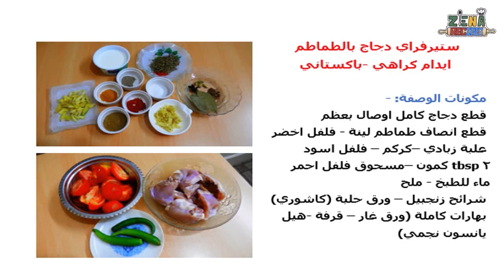مورق كوراهي_مرق_دجاج مقلقل بالطماطم والزنجبيل –طبق باكستاني وهندي|Murgh Kurahi Chicken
ستير فراي دجاج مع الطماطم والبهارات – دجاج كراهي – ايدام جنوب اسيا حيث تم طهو قطع الدجاج مع الطماطم والبهارات على نار هادئة وعند تناولك للكاري ستشعر بنكهة الطماطم المميزة التي تسبكت مع البهارات والزنجبيل والبصل
مورق تعني مرق اما كوراهي فهي مقلاة دائرية عميقة تشبه مقلاة الووك
***  شكرا للمشاهدة نشركم ومشاركتكم لوصفاتي مع اصدقائكم ومحبيكم يعني لي الكثير من الدعم والاستمرار وأتمنى لكم الاستمتاع بما تعدونه في بيوتكم من الوصفات
*** لا تنسوا الضغط على زر الجرس ليصلك كل جديد عن القناة، شاكرين لكم تعاونكم انتظر تعليقاتكم واستفساراتكم واضافاتكم التي تضفي للقناة حيوية